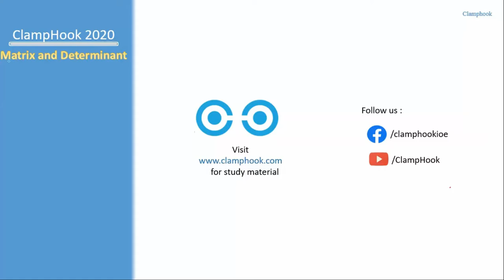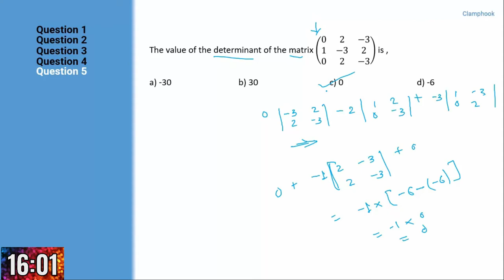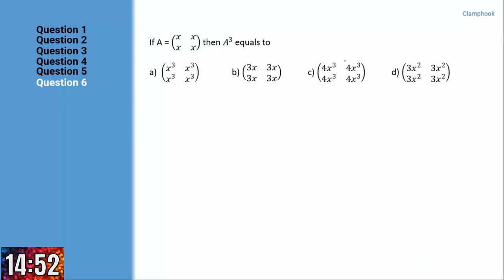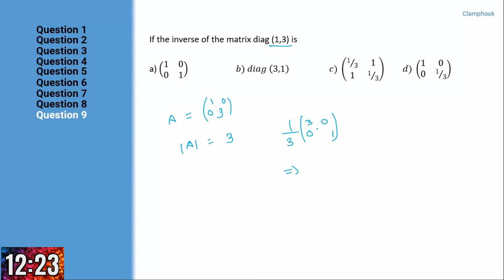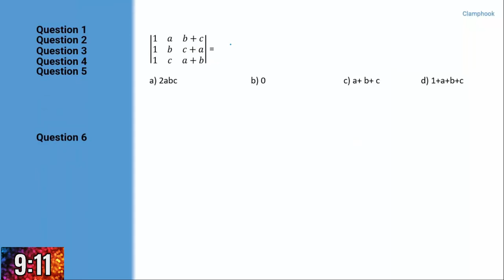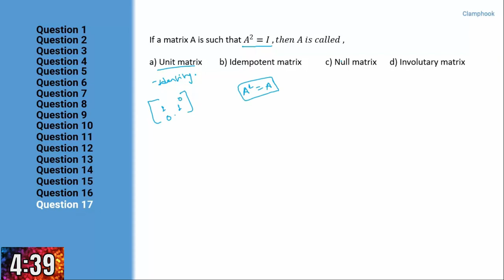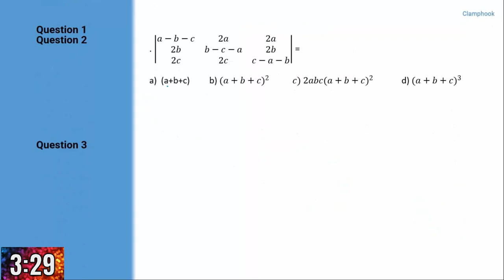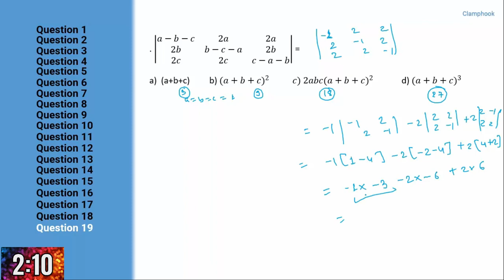IOE: Matrix and Determinants | ClampHook 2020 Ep-11| IOE Mathematics| Er. Bikki Chhantyal